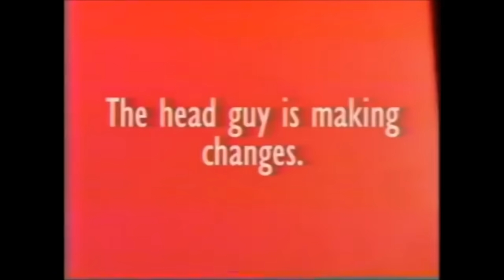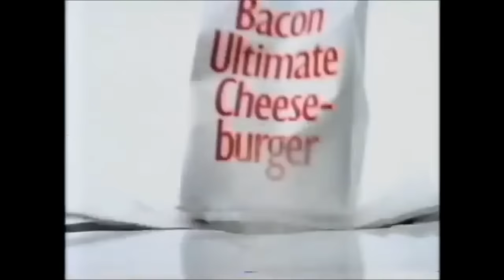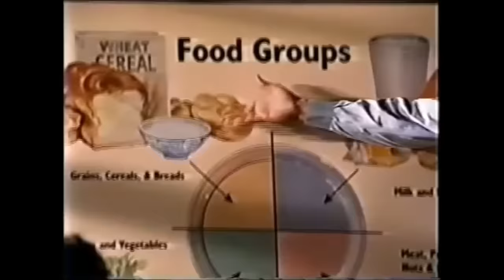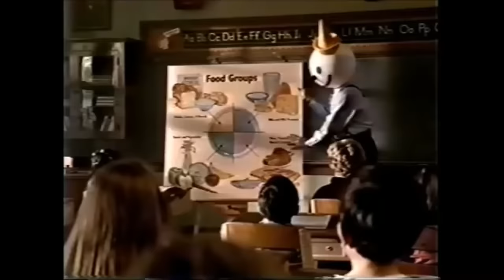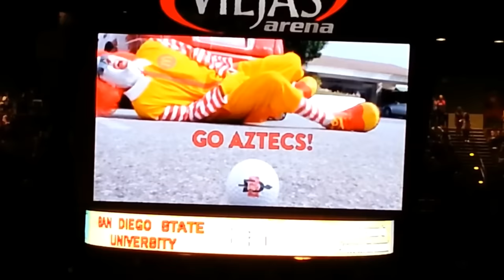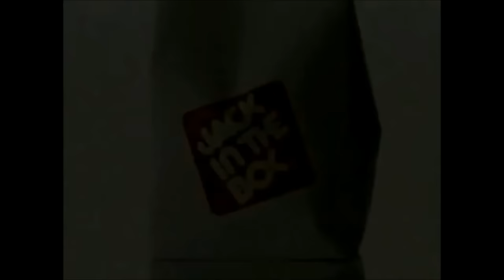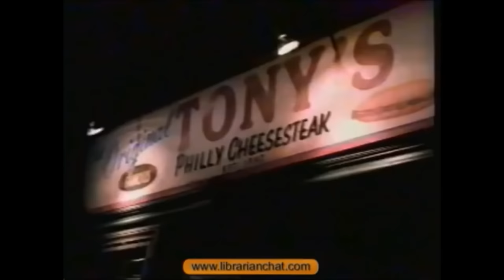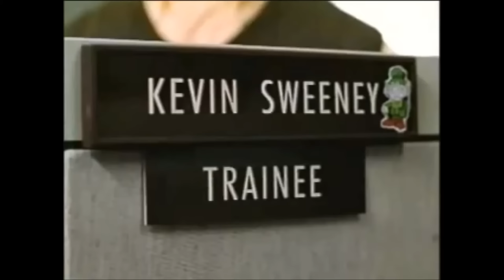Jack In The Box Commercials - Late 1990's - Early 2000's (Back when Jack was funny and savage)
The actual phone number used in the ad used to be connected to an adult sex line, now it is sadly connected to a car dealership.

The ads have been horrible in the past 10 years, so here are some of the classics that I wish they make good as today.

(and of course they copyright it)